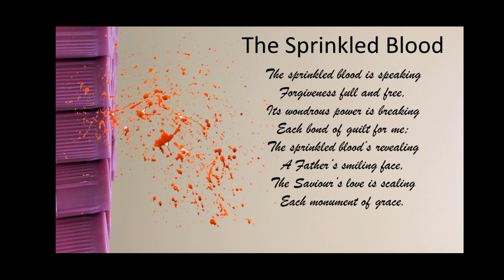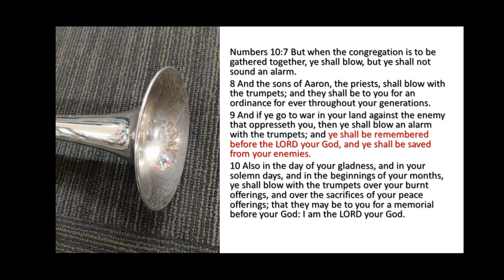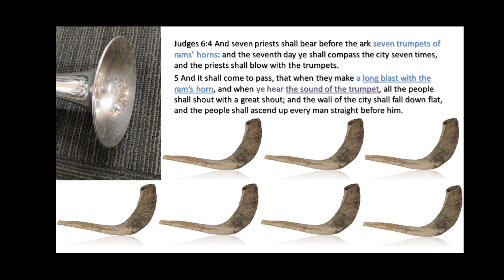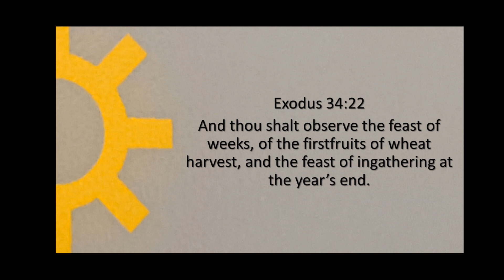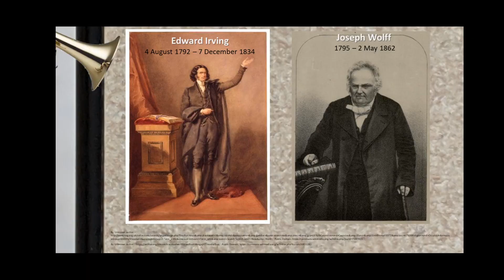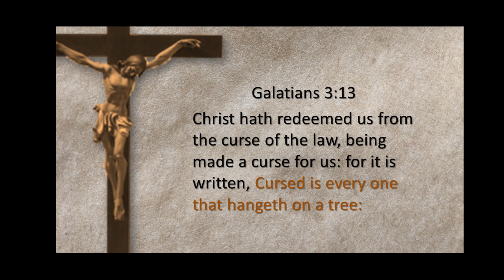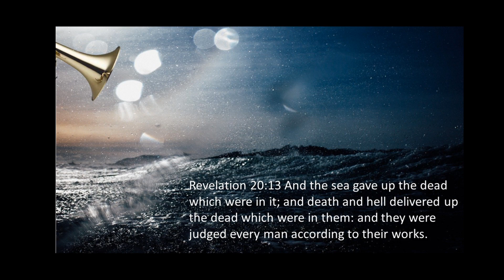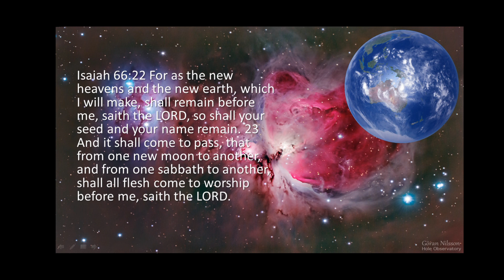Bible Study: The Feast of Trumpets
Chapter 28 of "The Cross and Its Shadow" by SN Haskell.
Did the Feast of Trumpets type meet antitype? If so, when was it?
Are you listening for the trumpet call to your soul?